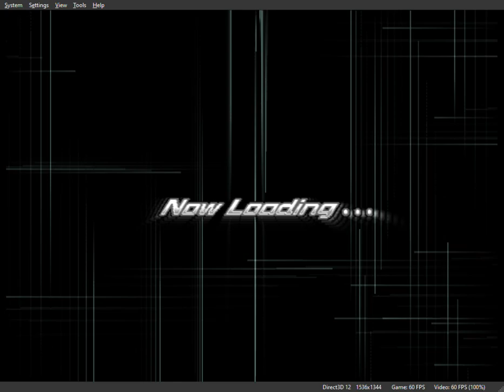Rockman X7 - PS2 Playstation 2 Gameplay (Japanese)